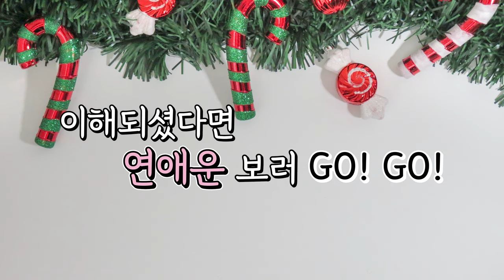생일 끝자리로 알아보는 🎄크리스마스 연애운🎄 5분 확인법 1탄! / 올 연말 솔로 탈출 가능할까?!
생일 끝자리로 알아보는
🎄크리스마스 연애운🎄
5분 확인법 1탄!
올 연말 솔로 탈출 가능할까?!

자막 출처 : 나눔템플릿